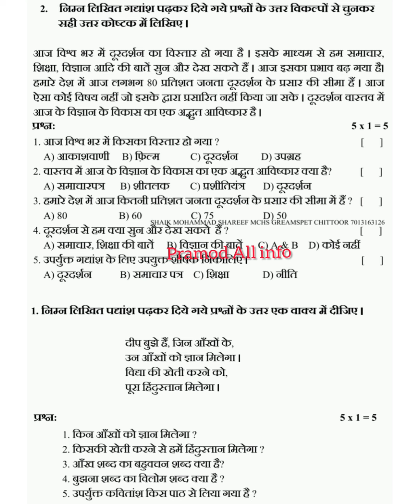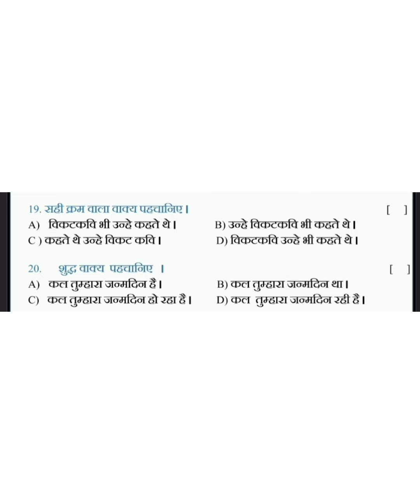8th class SA-1 Hindi question paper 2022-2023 💯🤌✌✍